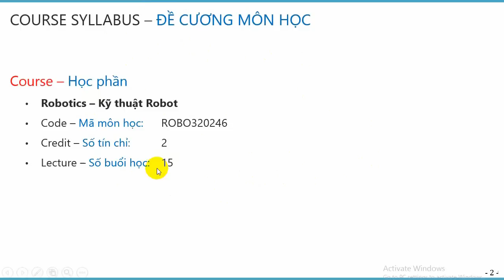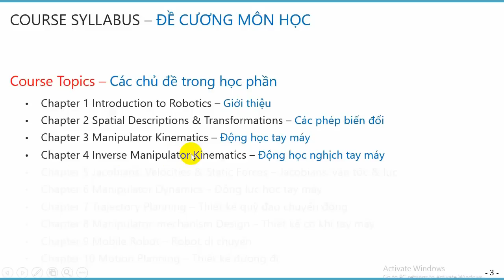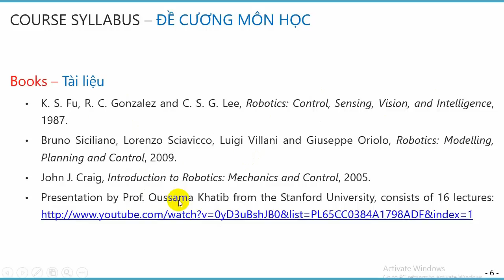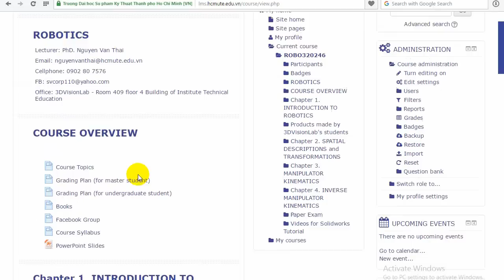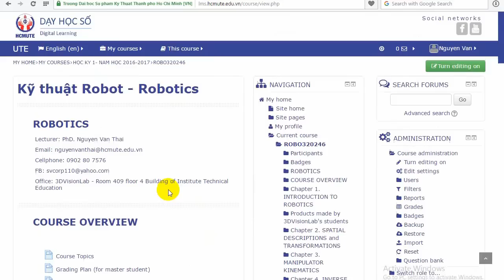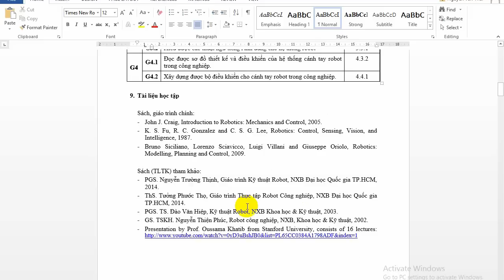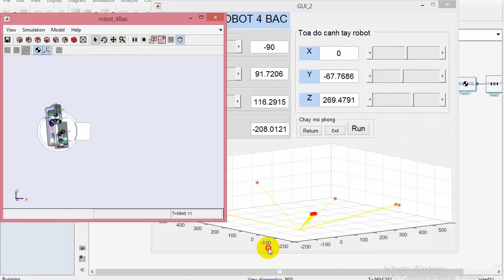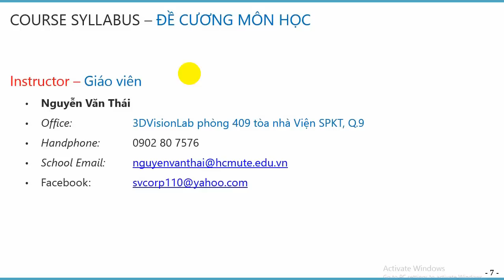Introduction to Robotics - by PhD Nguyen Van Thai